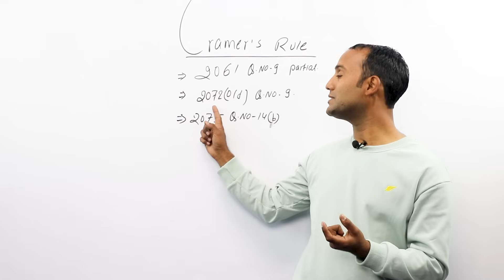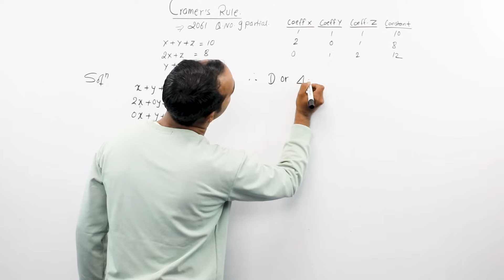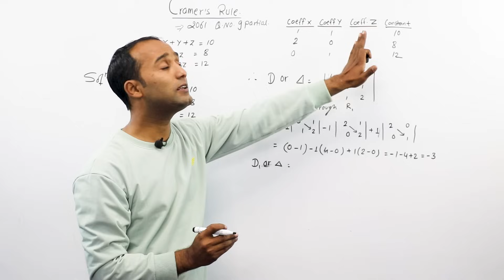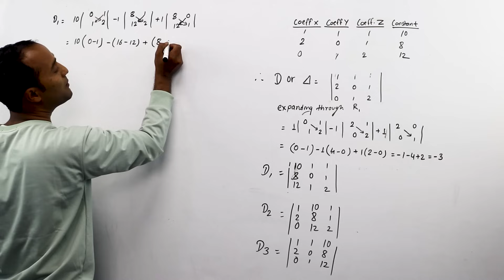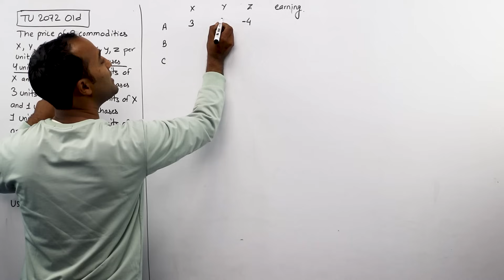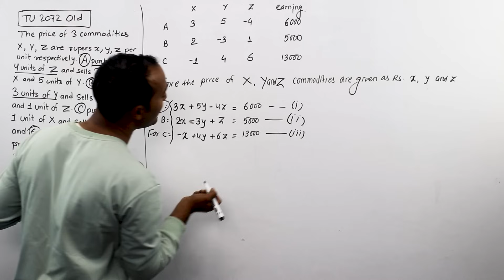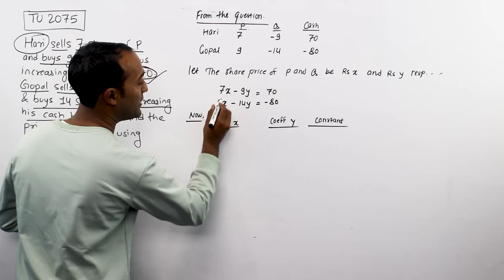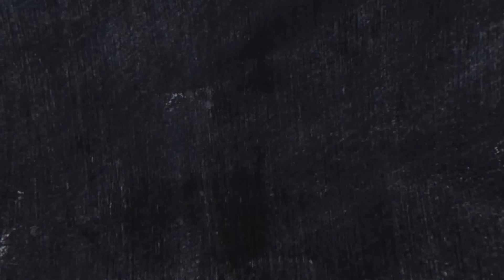Cramer's Rule || BBS 1st year Business Statistics || TU Exam || Old is Gold Solution - Gurubaa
This content is all about the topic, Cramer's Rule from BBS First Year's compulsory subject, Business Statistics. Here, we have solved past TU questions (Old is old) in the most simplest and easiest manner.